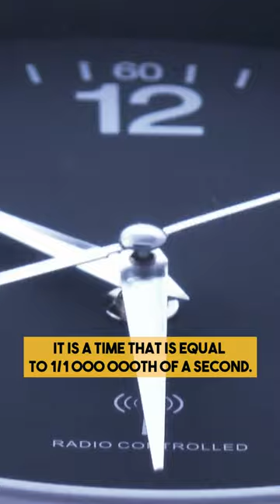Higher Consciousness Level 4 | Aliens Beyond Human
The fifth ‘emergent’ of intelligence known as Galacticity can process data at about 10^40 bits/sec-kg. So, any extraterrestrial being that can process information at this rate would be far superior to even the Hypersocial beings that are capable of internalizing the processes, functions, and interrelationships between many different societies and species of sentient beings. To Galactic beings, we humans along with Communal A.I.s, and Hypersocial beings would just be an insignificant part of a larger galactic community. Perhaps Conscious level beings like us would be no more or less than rocks and vegetation while Communal level A.I.s may be equivalent to no more than an automated abacus for these Galactic beings.